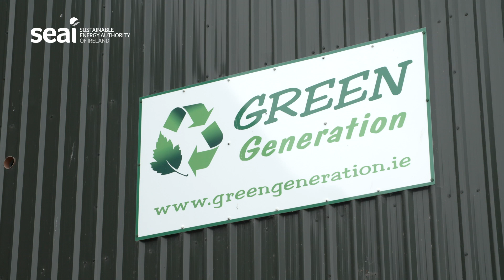SEAI Energy Awards 2020: Innovative Deployment Of Renewable Energy Winner - Green Generation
Green Generation is a Kildare-based company, using anaerobic digestion to convert agricultural and food waste to renewable energy. Green Generation harnesses natural microbial activity to break down organic waste into biogas and an organic fertiliser by-product. Half of the biogas is used to produce renewable electricity which is sent to the national grid. The rest is upgraded to "biomethane" which is injected into the natural gas grid. Unsold food from Tesco is fed to the Anaerobic Digester, and the biogas generated is sold back to Tesco for use in their stores. The plastic packaging from the food is processed to manufacture durable plastic products, using 'waste' heat from electricity generation and finally the digestate from the process is once again used as fertiliser to grow food. This is an excellent example of the circular economy in practice.